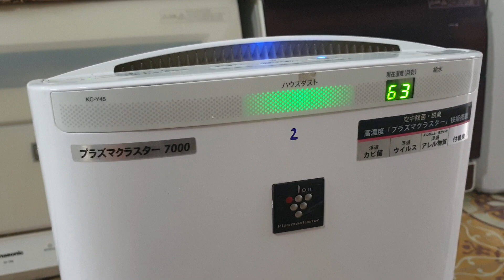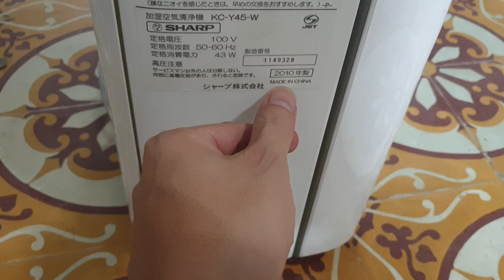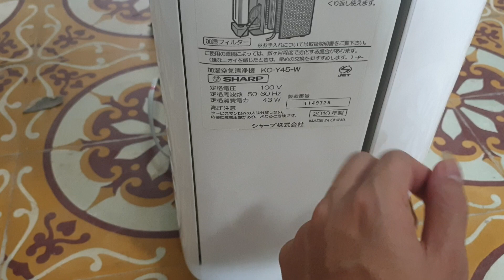0989897559- Máy lọc không khí Sharp giá rẻ bền đẹp...13/09/2021